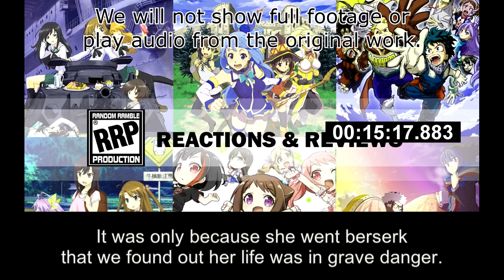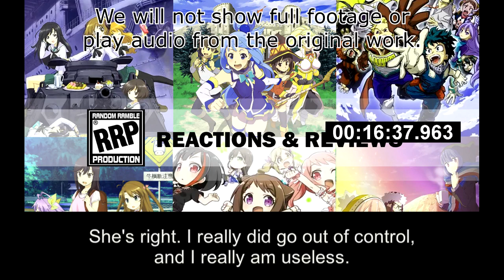[Live Reaction] Symphogear G Ep6